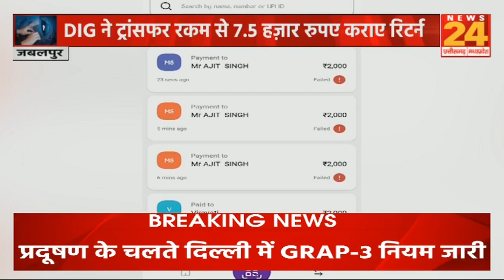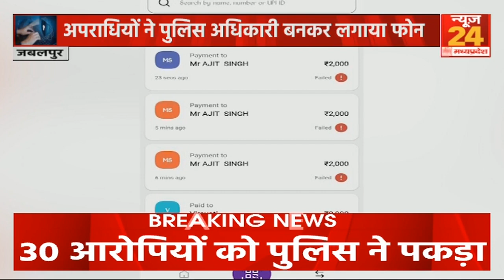Madhya Pradesh News : अश्लील वीडियो शेयर करने की धमकी देकर डिजिटल अरेस्ट | Latest Updates News